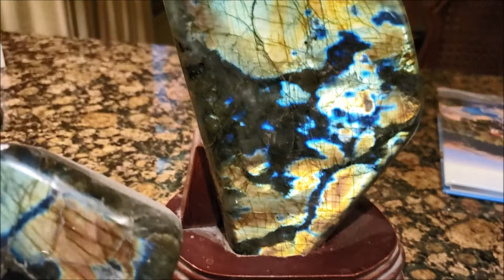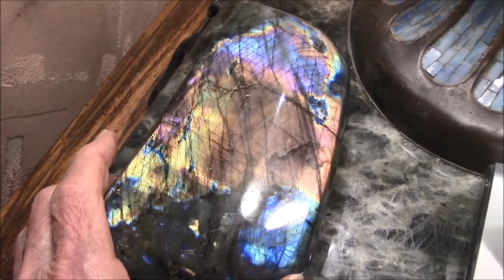Jerry's rocks 12 June 2020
a collection of Labradorite rocks from Madagascar which were polished in China and sold on eBay